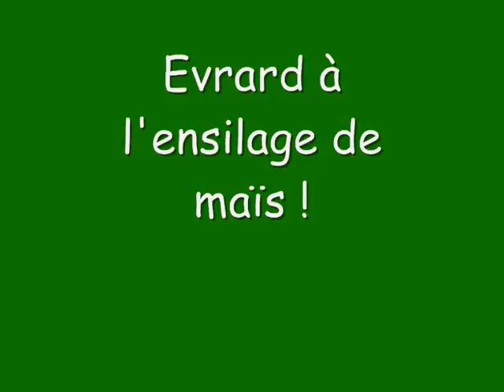Evrard à l'ensilage de maïs 2010